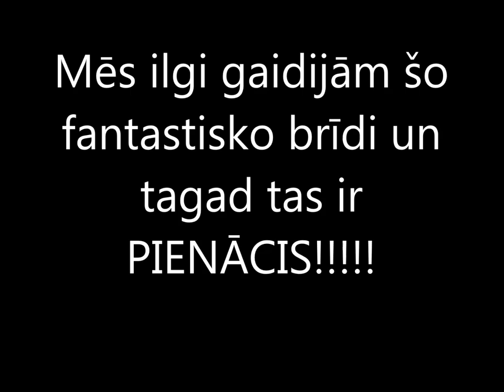Labākam garstāvoklim [ Part 3]